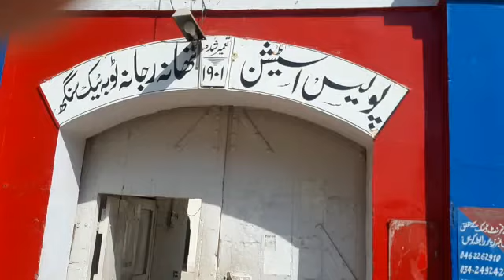15 July 2021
ٹوبہ ٹیک سنگھ
غیر قانونی شکار کھیلنے کے جرم میں مقدمہ درج کروانے کی رنجش پر پٹرولنگ پولیس اہلکار بپھر گیا،تھانہ سٹی ٹوبہ پولیس سے ساز باز ہوکر محکمہ وائلڈ لائف کے سرکل انچارج فہیم صادق کو منشیات کے من گھڑت بے بنیاد مقدمہ میں پھنسانے کی کوشش،سٹی پولیس نے فہیم صا دق کو حراست میں لیا،ڈی ایس پی نے حقائق سامنے آنے پر رہا کروا دیا،محکمہ وائلڈ لائف کے ملازمین کا پٹرولنگ اہلکار اور دیگر بااثر ملزمان کے خلاف شدید احتجاج،محکمہ وائلڈ لائف ٹوبہ ٹیک سنگھ کے افسران و ملازمین نے ڈسٹرکٹ پریس کلب کے سامنے احتجاج کرتے ہوئے بتایا کہ تقریبا ڈیڑھ ماہ قبل تھانہ چٹیانہ کے علاقہ میں سرکل انچارج وائلڈ لائف فہیم صادق نے پٹرولنگ پولیس اہلکار سرفراز،سنیل اکرم،ظہور احمد وغیرہ کو نایاب پرندوں اور دیگر جنگلی حیات کا غیر قانونی شکار کرنے سے منع کیا،تو بااثر ملزمان نے سرکل انچارج فہیم صادق کوشدید تشدد کا نشانہ بنایا،جس پر تھانہ چٹیانہ پولیس نے ملزمان کے خلاف مقدمہ درج کرلیا،مگر پٹرولنگ پولیس اہلکار سرفراز سمیت تمام ملزمان بااثر ہونے کی وجہ سے پولیس کی گرفت سے بچے رہے،جبکہ پٹرولنگ پولیس اہلکار سرفراز نے اپنے دیگر ساتھیوں سے ملکر فہیم صادق کے خلاف محکمہ اینٹی کرپشن اور تھانوں میں جھوٹی درخواستیں دینا شروع کردیں،اور تھانہ سٹی پولیس سے ساز باز ہوکر فہیم صادق کو منشیات کے جھوٹے مقدمے میں گرفتار کروانے کی کوشش کی،مگر پولیس کے اعلیٰ افسران کے نوٹس میں آنے سے جھوٹے مقدمے سے بچ گیا، بااثر ملزمان قانونی کارروائی سے بچنے کیلئے اوچھے ہتھکنڈے استعمال کررہے ہیں،محکمہ وائلڈ لائف ٹوبہ ٹیک سنگھ کے تمام افسران و ملازمین نے ڈسرکٹ پریس کلب کے سامنے بااثر ملزمان کے خلاف احتجاج کرتے ہوئے وزیر اعلیٰ پنجاب سردار عثمان بزدار،آئی جی پنجاب انعام غنی،ڈپٹی کمشنر ٹوبہ اور ڈسٹرکٹ پولیس آفیسر ٹوبہ سے ملزمان کے خلاف فوری کارروائی کرنے اور انصاف فراہم کرنے کا مطالبہ کیا۔